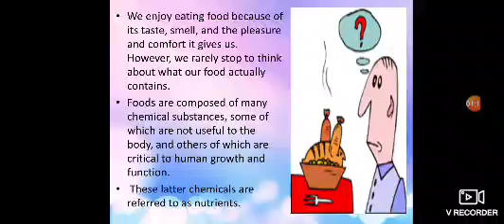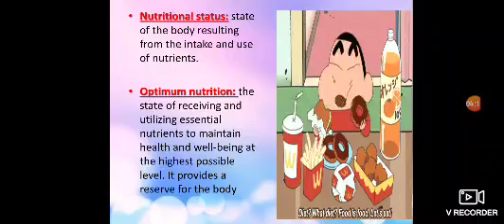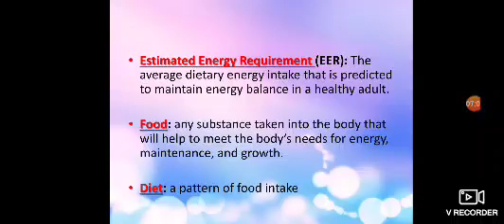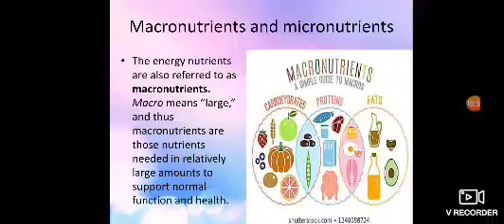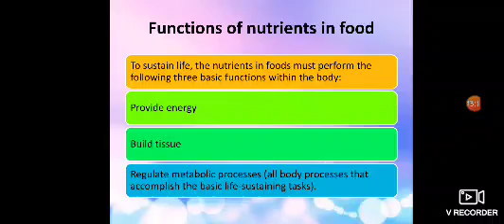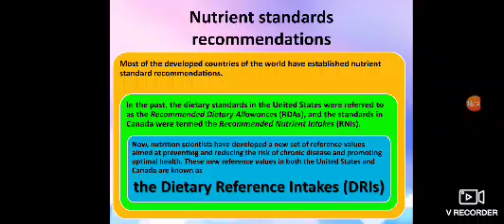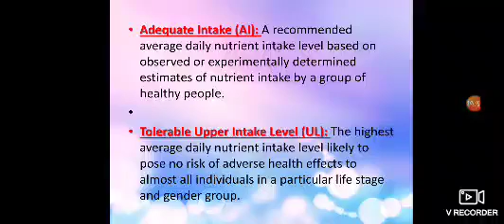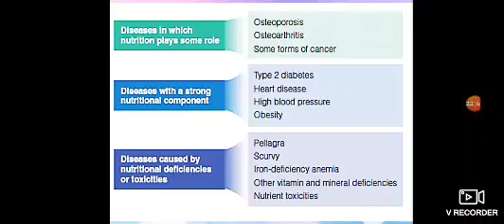basic nutrients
مقدمة عن مجموعات الغذاء الاساسية